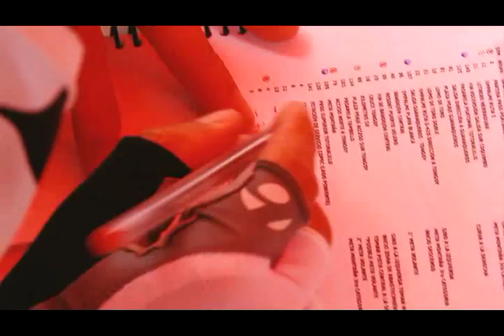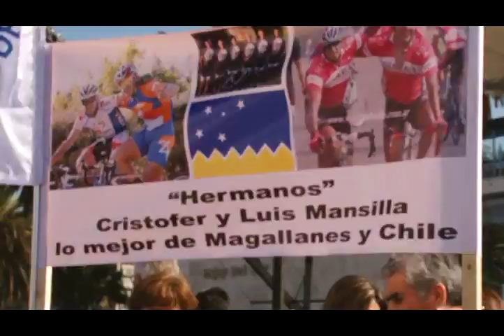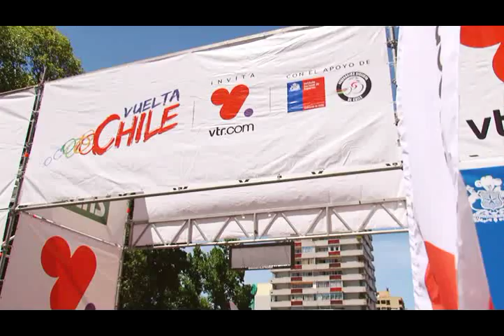Chile Champions Clos de Pirque Trek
Clos de Prique - Trek.

Equipo:
Gonzalo Garrido
Patricio Amonacid
Luis Mancilla
Antonio Cabrera
Cristofer Mancilla
Ricardo Hásbun

Mauricio Neira (Mecánico )
Jaime Rojas (Logística del Equipo)
Cesar Doussang (Masajista)
Alfonso Ferrer (Director del Equipo)

y la Prima!

Producido por Chicleclip.